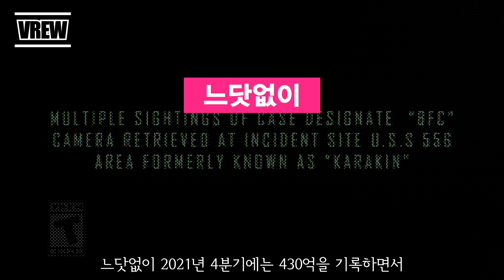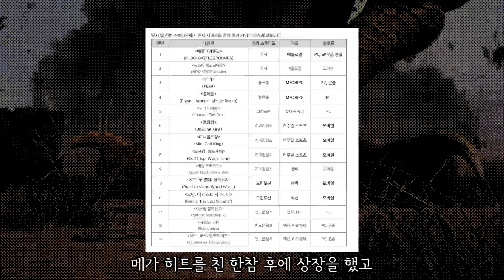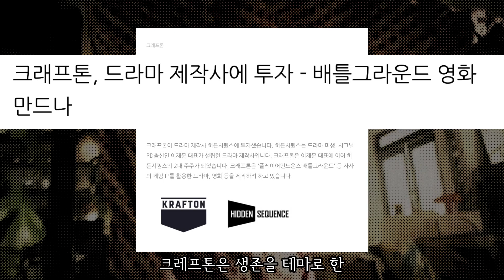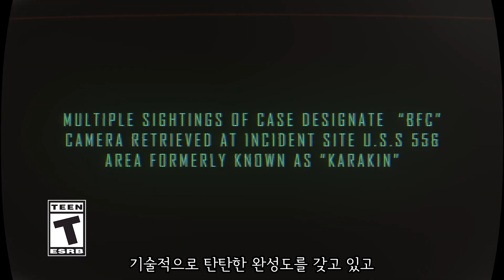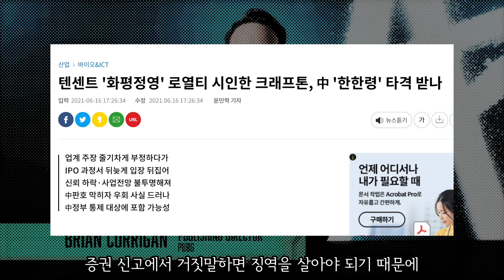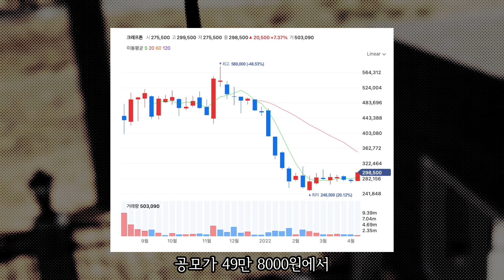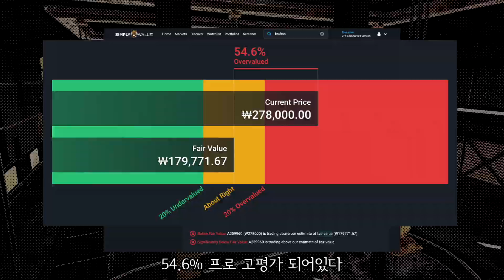게임대장주 크래프톤 최대 리스크 현실화 되나 ?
배틀그라운드라는 세계적인 메가히트작
상장하자마자 게임대장주로 등극
94%에 이르는 해외매출

그런데 정작 투자자들은 울상이죠
공모가에서 - 48.53% 하락하 후에
2022년 3.31일 정기-주주총회가 있었어요

“공모가가 너무 높았다 ?”
라는 주주들의 분노와 원성이 끊이질 않았고,

크래프톤 측은 고밸류가 결코 아니다 라며 동의 하지않았고
해명이 부족 채로 주주총회는 막을 내렸죠

크래프톤의 주가가 이렇게까지 빠진 이유는 뭔가 ?

정답은 크래트톤이란 회사는 고성장군으로 분류되어있는데
성장을 아예 못한거죠

이 회사의 가장 큰 문제는 영업이익보다
영업이익 증가율입니다

직전-분기엔 1953억원 의 영업이익을 냈는데
느닷없이 2021년 4분기에 430억을 기록하면서 전분기 대비 -77.99%

주가가 오르면 이상한거죠

사실 배틀그라운드가 막 올라갈때 상장을 한게 아니라
메가히트를 친 한참 후에 상장을 했고 그 뒤로 히트작이 없어요

배틀그라운드-모바일이 2018년에 출시를 했고
 2019년에 글로벌 6억 다운로드를 기록합니다

참고로 크래프톤은 매출의 75프로가 모바일이고
PC,콘솔,기타가 나머지기때문에 모바일 매출이 압도적이고
배틀그라운드 모바일 흥행의 여세를 몰아서
상장한 해가 2021년이에요

그 이후에 모바일로 출시한 신작이
배틀 그라운드 ‘뉴스테이트’인데 어닝쇼크가 나왔죠

상장 전부터 제기되었던
“원-게임리스크”가 현실화 가 된 것이고
해법을 찾기위해 부단히 노력하고있다

-2-

영업이익 -78% 를 찍었는데
배틀그라운드의 흥행이 갑자기 사라진 게 아니라
투자지출이 많아진것이고
이 지출은 훗날 크래프톤의 성장 재료가 될 수도 있다
라는 생각이 들어요

“블록체인 기술에 대한 연구와 투자를 본격화해 경쟁력을 강화하겠다”
이미 솔라나와 ..게임 및 서비스의 디자인과 마케팅을 위한
업무 협약을 체결했다고 밝혔고..
구체적으로 어떤 그림이 나오진 않았어요

영화/드라마/디지털콘텐츠 제작 및 유통업에 본격 진출
“크래프톤은 생존을 테마로 한 배틀그라운드 스토리를
미디어, 플랫폼, 콘텐츠로 재생산해 IP 잠재력을 극대화 한다”
라는 계획으로 드라마 제작사 ‘히든시퀀스’에 투자한바 있어요
배틀그라운드 IP를 적극 활용해
웹툰/ 드라마/ 영화까지 제작을 노리는 와중에
네이버웹툰을 통해 웹툰 3편을 동시에 공개했죠

배틀그라운드의 세계관으로 와이랩이 제작에 참여했고
윤인환 작가가 초기 기획에 참여했다고 합니다

그외에도 음악 /음반 제작 및 유통업
경영컨설팅 및 지원 사업을 사업목적에 추가했다고 합니다

펍지 게임하나로 시작해서 펍지로 끝을 내겠다
펍지는 쉽게 죽는다 라는 의지를 볼 수가 있는 대목이에요

-3-

기술적으로 대단한 완성도를 갖고있고 활발하게 콜라보를 하는 크래프톤 !
글로벌 성공방법을 아는 회사기 때문에 신사업도 잘 해나갈거라는
기대가 되는 반면

크래프톤의 가장 큰 리스크는 회사-이미지라고 할 수있어요
비 윤리적인 기업이라는 이미지가 깊기 때문에
노력에 의한 이미지 쇄신이 반드시 필요하다

첫번째는 악명높은 근무강도 _
게임흥행실패하면 정규직에서 개약직으로 전환이되고 감봉이된다
회사 내에는 악명높은 ‘리부트 셀’이란 곳이 있데..
게임흥행에 실패한 멤버들이 가는 곳이고 계약직으로 전환되고
감봉이되고 다시 채용철차를 밟아야되는 시스템이라고 해요
펍지를 제외한 다른 IP 소속은 다들 덜덜 떨고있는 상황일 거같고
특히, 블라인드에 글을 쓰면 법적책임을 물어야된다는 조항이 있다고 합니다
충격적이죠

두번째는 거짓말이에요 :
‘화평정영’이라는 중국게임이 있는데
펍지랑 똑같은 게임이라고 해요
중국정부가 게임수출을 막아버려서
크래프톤이 중국 게임회사에 펍지 라이센스를 판 거에요
그래서 펍지랑 화평정영이 완전히 똑같은 게임인데…
크래프톤에서는 중국에 팔지 않았다 라고 입장을 계속 고수하다가..

2021년 6월에 IPO에 나서면서 로열티를 중국에 팔았다고 증권-신고서에 기재합니다
증권 신고에서 거짓말하면 징역을 살아야 되기 때문에 그제서야 밝힌거죠
거짓말이 들통난 부분부분에서 경영진의 마인드를 볼 수있는거죠
중국 게임회사에 팔았다라고 하면되는데
괜히 쎈 - 척했다가 거짓말만 들통이 난거죠

세번째는 끝나지않는 IPO 공모가 논란 이에요

문제의 시작은 비교 기업군인데
크래프톤은 밑도 끝고없이 디즈니랑 마블 주가랑
비교를하고 공모가를 산출합니다

IP 를 활용해서 다양한 컨텐츠 제작을 하겠다 라는
다소 추상적인 미래 계획을 근거로 공모가를 산출했다가
금융감독원의 반려로 10프로를 낮추게되면서 체면을 구기게되고

그 다음에 비교-군으로 가져온 회사가 삼정전자. 이건 말도 안되죠
무리하게 공모가를 펌핑을 시키고
결국 상장하자마자 청약-흥행에 참패를 하고
공모가 498000원에서 248500까지 추락을 했다가
지금은 298500원이에요

사실 펍지가 1인칭 슈팅게임으로
‘원 소스멀티 유즈’ 게임이다보니까
확장성이 크지가 않은게 사실입니다

케릭터가 탄탄한 마리오/소닉/철권 정도 케릭터가 있어야 콘텐츠화 되는건데
컨텐츠가 있지도 않은 상황에서 디즈니와 마블이랑 비교를 한다
무조건 공모가를 높이겠다는 경영진의 마인드를 볼 수있는 대목이죠

높은 순이익과 높은 해외비중이라는 대단한 장점으로
게임-대장주에 등극을 했고
앞으로 어떻게 성장을 할지 기대가 됩니다

참고로 심플리 - 월스트리에서 내건 적정가는
179,771원 여전히 54.6% 고평가가 되어있다